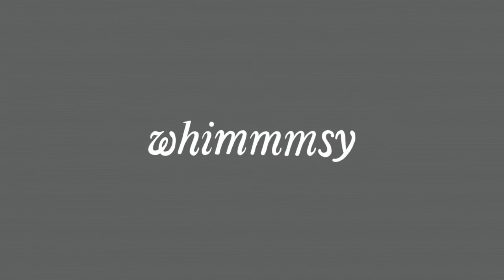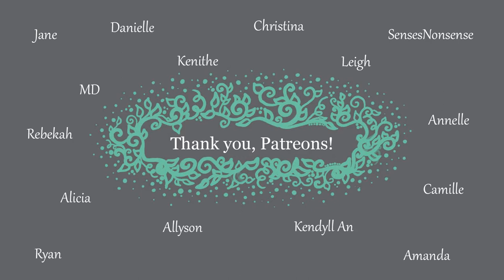Relaxing Process Video//Detailed Acrylic Painting//Sweet Skull and Ghost Moths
Something calming to watch.
These moths disappear and reappear in different lighting.

Relax. Let go. Enjoy.

I use acrylic paint in paint cones, and utilize my henna artist training to create whimsical worlds and elaborate, calming pieces.